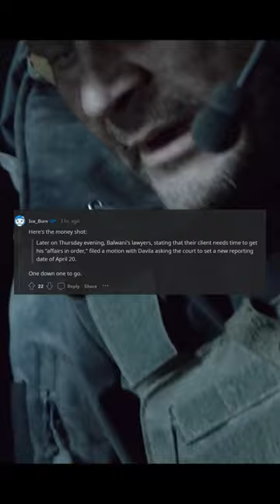Court Rejects Bid by Convicted Theranos Executive Sunny Balwani to Delay Prison